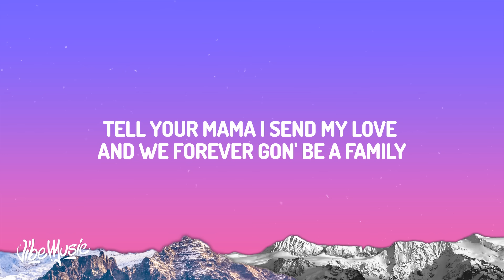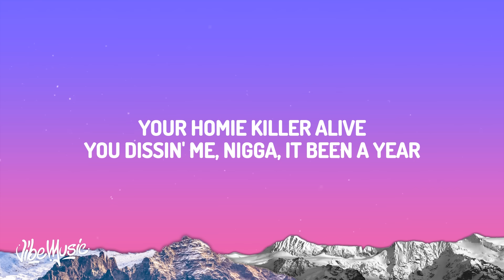Lil Durk - Went Hollywood For A Year (Lyrics)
Lil Durk - Went Hollywood For A Yea

(Lyrics):

[Verse]
We don't move like street niggas, we been movin' like a mob
I know street niggas want money, but pride too big to get a job (Oh)
He say before he KFC somebody kitchen, he'd rather rob
I don't ask when somethin' go wrong, that's just my relationship with God
Protect me from my friends 'cause some'll take that shit for granted
Some'll take your shit and run like y'all wasn't together when you planned it
I refuse to say I'm sorry, that's how I was raised, I'm actually damaged
I don't speak to DayDay daily, me, him and Tayski always managed
I went Hollywood for a year or two, I'm sorry, but I panicked
Tell your mama I send my love and we forever gon' be a family
Big brother died at the club (Oh, woah), I don't like to party or be around it (Woah, woah, woah)
I made a song called "Backdoor," but I'm too real to even allow it (Yeah)
You at the block with niggas who told to get that attention and you allowed it
Why real niggas gotta suffer and gang leaders under that mountain?
Dead or alive, I never told, I'll give a million to who find it
Dead or alive, I'll give a million to who—
I got too much love for Inky D to put a K after 600
Tell Manny call my phone for his books, I got some money
You got thirty dollars, then send it, who said it gotta be a hundred?
They remember what you did, but hold a grudge if it ain't nothin'
Sippin' on some sizzurp, sip, sippin' on some sip
Main circle killers, yep, money, guns and whips
Your homie killer alive, you dissin' me, nigga, it been a year
Fifteen million in jewelry, though, like a jewelry store, Smurk chandelier

[Outro]
(Sippin' on some sizzurp, sip)
(Sippin' on some sizzurp, sip, sippin' on some sizzurp)
(Sippin' on some sip)